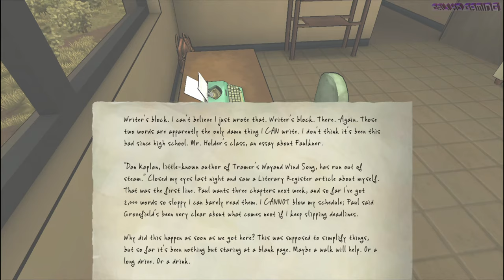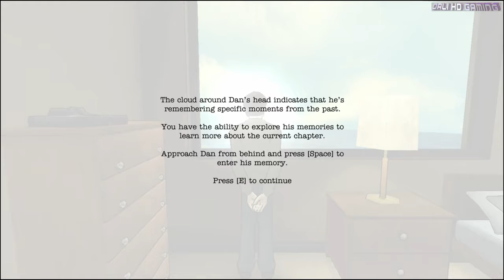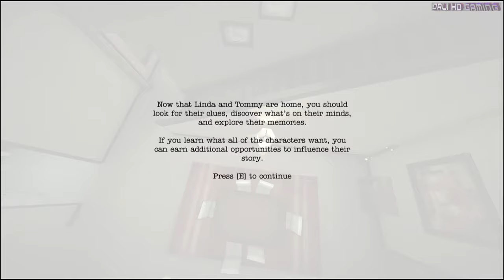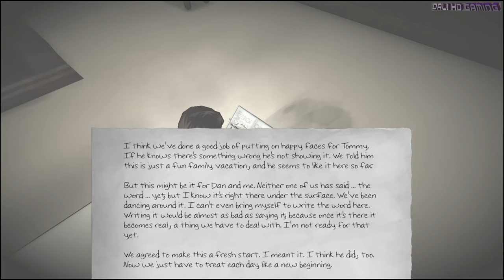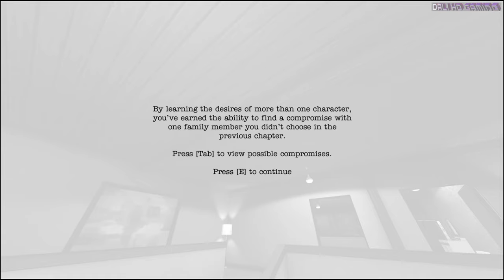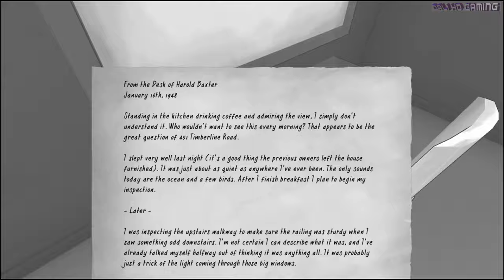The Novelist PC Gameplay FullHD 1440p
The Novelist
Developer: Orthogonal Games
Genre: Action, Adventure, Casual, Indie, RPG
Release Date: 10 Dec 2013
Platform: PC, Mac
Mode: Single player

Read the family's thoughts. Explore their memories. Uncover their desires and intervene in their lives. But stay out of sight; you can't help the Kaplans if they know there's a ghost in the house. It's up to you to decide how Dan's career and family life will evolve, but choose carefully; there are no easy answers, and every choice has a cost.

Dan's relationships -- to his work, his wife, and his son -- react and shift in response to your choices. With a different sequence of events in every playthrough, The Novelist gives life to a unique experience each time you play.

The decisions you make will define the Kaplans' lives, but they may also tell you something about yourself.

Minimum PC System Requirements:
OS: Windows XP SP2 or higher
Processor: 1.8 GHz
Memory: 2 GB RAM
Graphics: 256 MB VRAM video card
Hard Drive: 800 MB available space

Recommended PC System Requirements:
OS: Windows 7
Processor: 2 GHz
Memory: 4 GB RAM
Graphics: 512 MB VRAM video card

To watch in best quality just click on the quality tab and choose '1440p'

PC Specs:
FANS:           2x200mm top exhaust -1x180mm front intake - 1x200mm left sidepanel intake